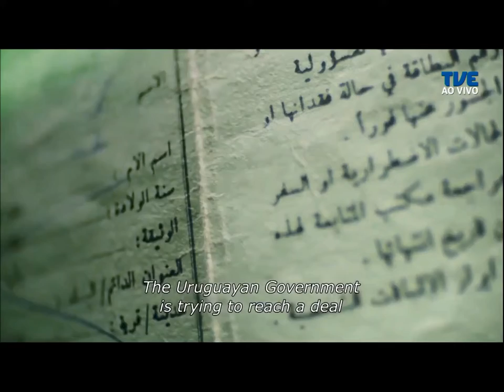Estação Cultur | TVE - 12/12/2019